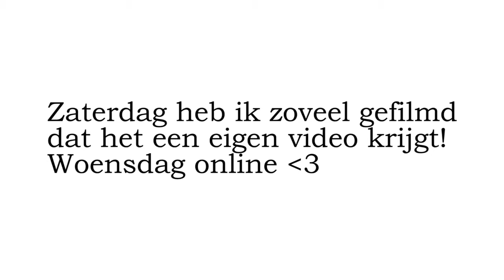Weekvlog #17: Halloween & piemels!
Deze week vierde ik Halloween met Shaneequa, gaf Joren twee lezingen en zagen we een film met veel piemels.